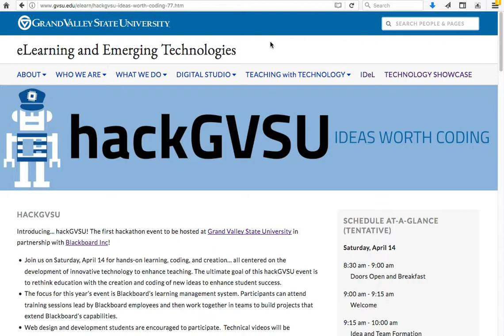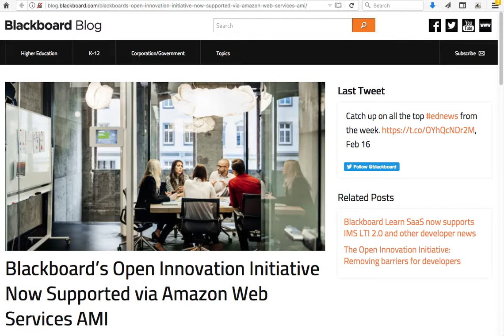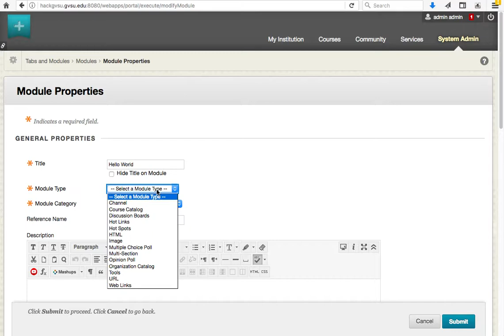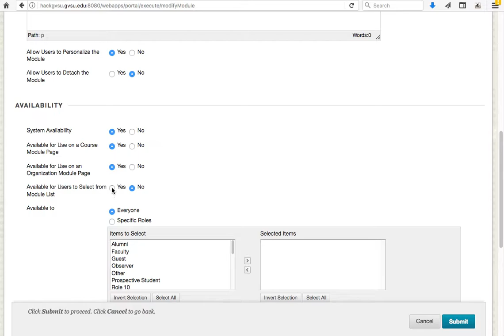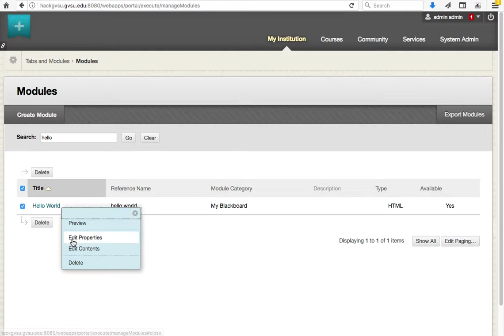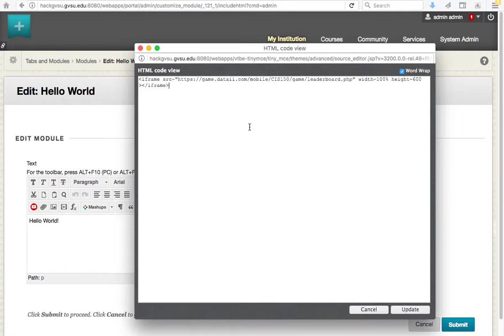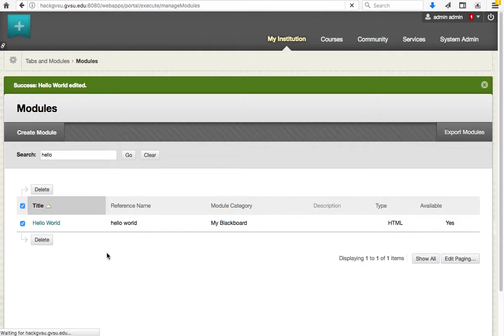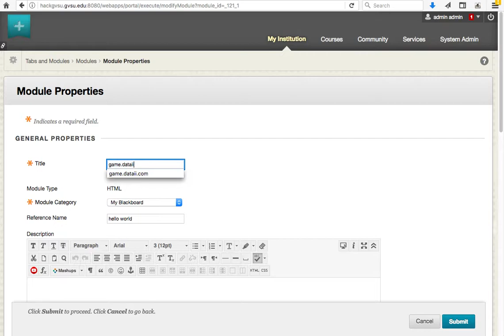Simple HTML module development for Blackboard Learn: hackGVSU event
The first hackGVSU category of HTML development

Use web design and development skills to develop HTML widgets or portlets.